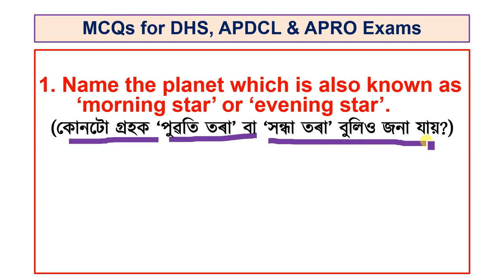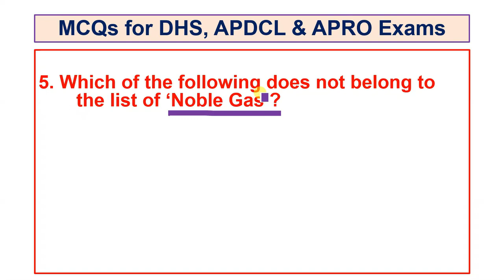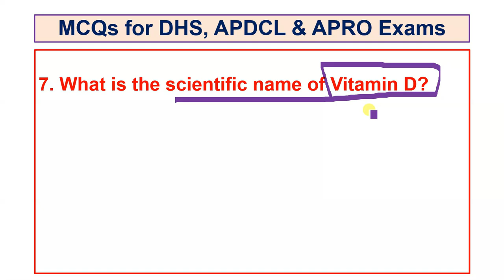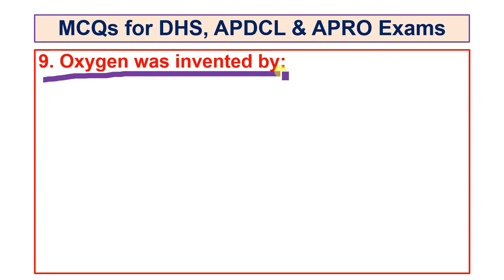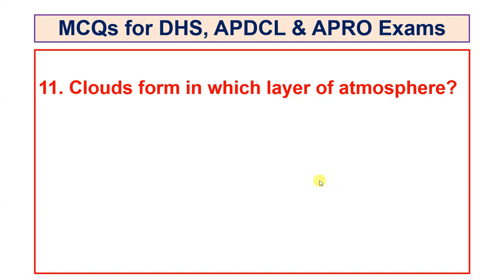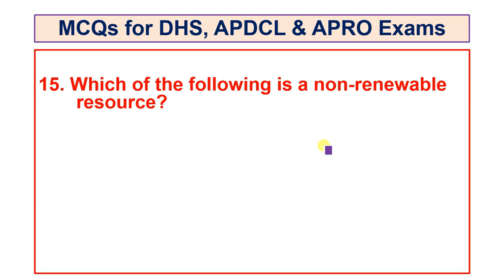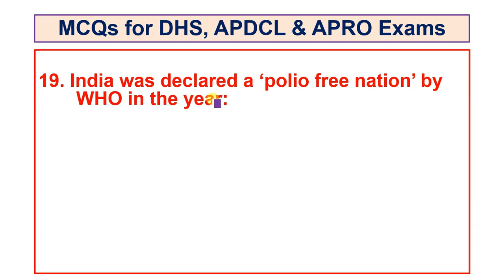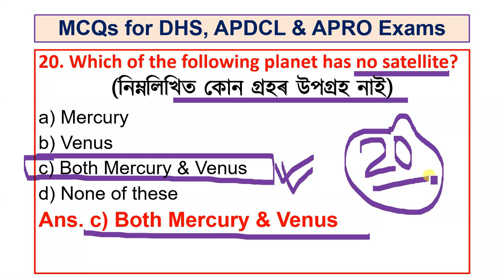GENERAL SCIENCE MCQs সাধাৰণ_বিজ্ঞান DHS_Exam APDCL_EXAM CTET DHS-grade_III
DHS EXAMs
APSC Exam

NORUL ALAM